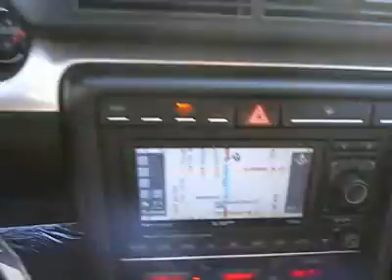2007 Audi A4 - 2.0T Sedan 4D Los Angeles CA 320013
2007 Audi A4  - Stock#: 320013

Keyes Audi
5239 Van Nuys Boulevard